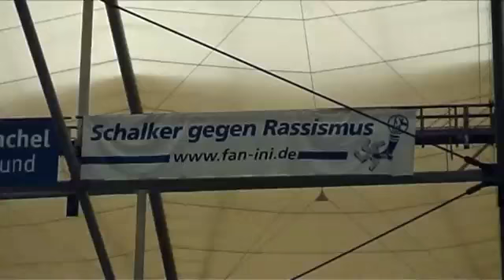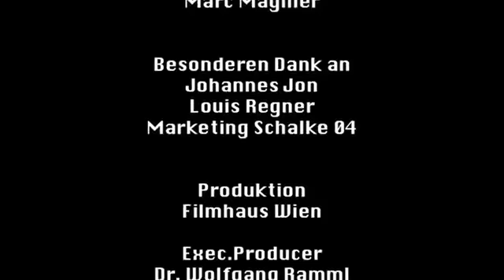Behind The Scenes Bet-At-Home - EURO 2012 'Voodoo'